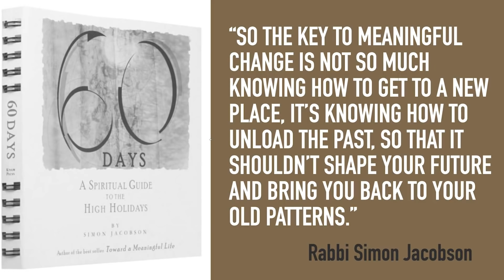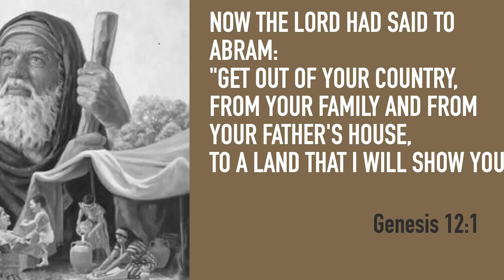Elul Día 3 - Jim Staley, 2021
¿Alguna vez ha luchado para superar su pasado y lidiar con todas las heridas de ayer? En este tercer episodio de nuestra preparación para los grandes días sagrados del otoño, Jim Staley presentará una fórmula directamente de la vida de Abraham sobre cómo pasar de su pasado a la "tierra que Él le mostrará".